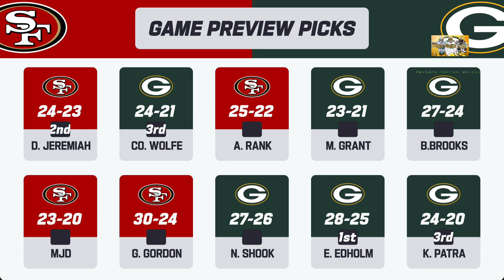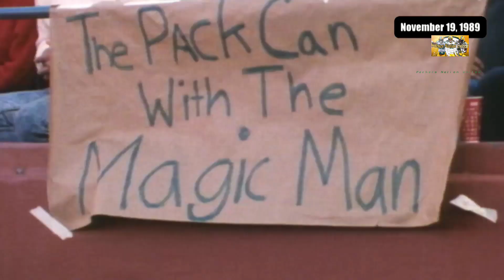Packers vs Niners Game Preview 2024 (full movie)!!!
A Recap of the Packers win over the Bears, analysis of a few suprise players, GMFB Picks of Packers vs Niners, a game Preview and picks on who'll win, 3GW3T and something hidden!!!

Don't miss this Hour Packed hard hitting reports!